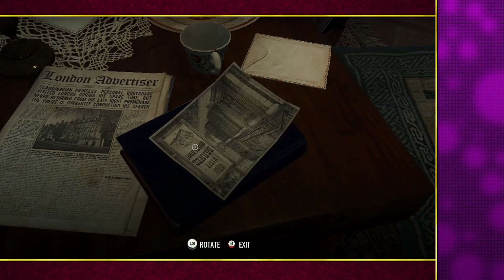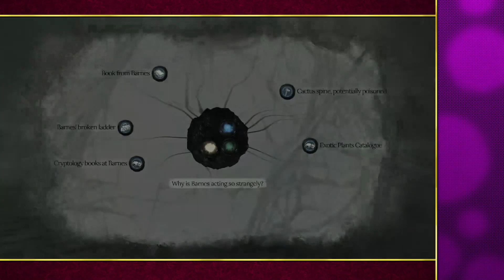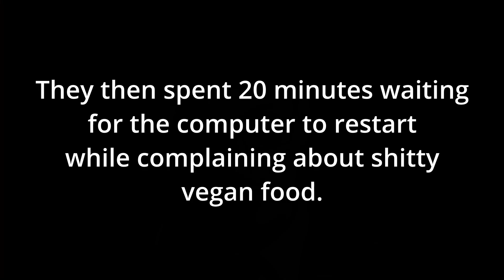Sherlock Holmes: The Awakened - Part 01 (Jon & Ryan)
What kind of eldritch mysteries are instore for Sherlock and Wats-
it overheated.
Now let's investigate this crazy worl-
it overheated.

If you read this first I just saved you from watching this whole video.